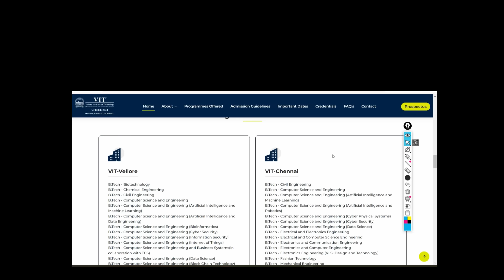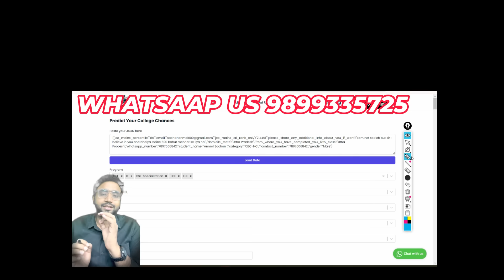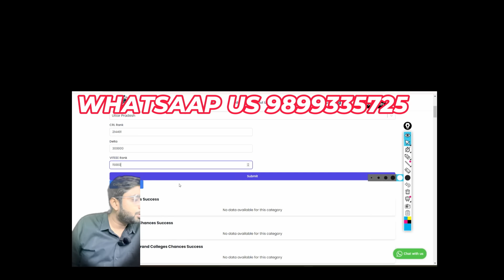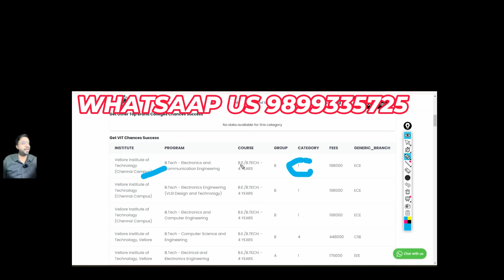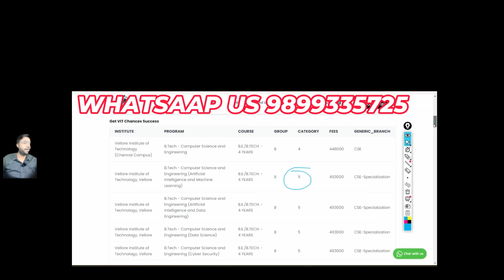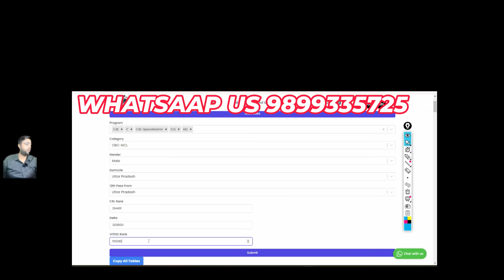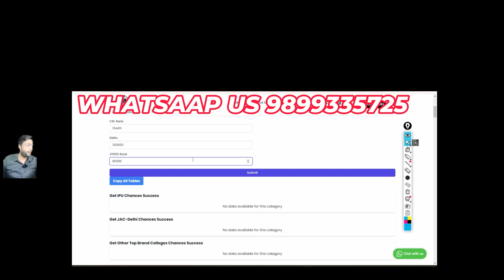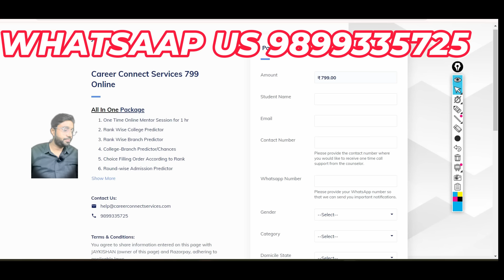VITEEE 2024 | Rank vs campus vs Branch Vs Category | Up to 10k -1 lac Rank? Complete Analysis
Link to buy our premium support 799
Vellore Institute

Counselling Covered
VITEE 2024
vit Vellore
JOSAA
CSAB
JAC Delhi
IPU
JAC Chandigarh
JAYPEE NOIDA
"UPTAC/UPCET/UPSEE (Top 10 Colleges)
IET
KNIT
JSS
BIET
AKGEC
AITH
KIET
ABESEC
GL BAJAJ
GALGOTIA"
 MMMUT
 HBTU
"MP-DTE
SGITS
IET-DAVV
JEC-Jabalpul
MITS-Gwalior
LNCT Main Campus(1992)"
BIT MESRA/PATNA/DEOGHAR/JAIPUR
LMNIIT
THAPAR
"REAP
MBM
RTU Kota
SKITS"
"HSTES
JC Bose
DBCR"
"MHT-CET
College Code College Name
3012 Veermata Jijabai Technological Institute(VJTI), Matunga, Mumbai
6006 COEP Technological University
3215 Bhartiya Vidya Bhavan's Sardar Patel Institute of Technology , Andheri, Mumbai
6271 Pune Institute of Computer Technology, Dhankavdi, Pune
6007 Walchand College of Engineering, Sangli
3036 Institute of Chemical Technology, Matunga, Mumbai
3199 Shri Vile Parle Kelvani Mandal's Dwarkadas J. Sanghvi College of Engineering, Vile Parle,Mumbai
6273 Bansilal Ramnath Agarawal Charitable Trust's Vishwakarma Institute of Technology, Bibwewadi, Pune
6175 Pimpri Chinchwad Education Trust, Pimpri Chinchwad College of Engineering, Pune
6276 MKSSS's Cummins College of Engineering for Women, Karvenagar,Pune
6822 Pimpri Chinchwad Education Trust's Pimpri Chinchwad College Of Engineering And Research, Ravet
6289 B.R.A.C.T's Vishwakarma Institute of Information Technology, Kondhwa (Bk.), Pune
3182 Thadomal Shahani Engineering College, Bandra, Mumbai
4115 Shri Ramdeobaba College of Engineering and Management, Nagpur"
COMED-K
"WB-JEE
Jadavpur University
Institute of Engineering & Management, Salt Lake
Heritage Institute of Technology, Kolkata
Techno Main Salt Lake, Sector-V, Salt Lake
Haldia Institute of Technology, Haldia, Purba Medinipur
BITS
MIT
VIT
SRM
Shiv Nadar